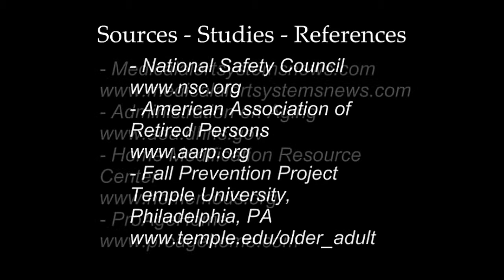Falling Scenarios for Seniors - How to Survive a Fall on the Balcony